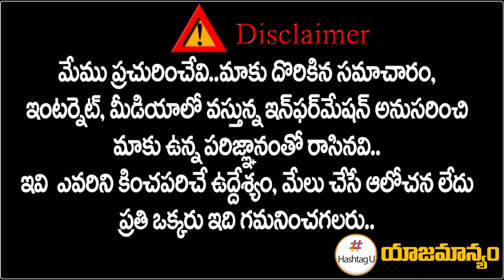Mal Reddy Ram Reddy on T Congress padayatra || TPCC Revanth Reddy || Telangana Politics || HashtagU